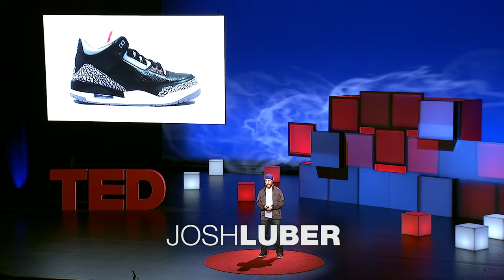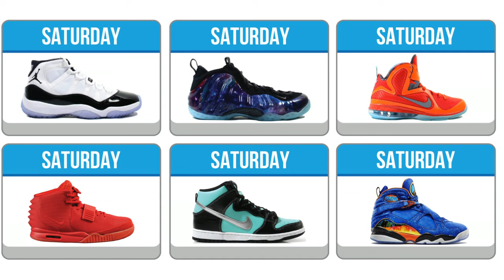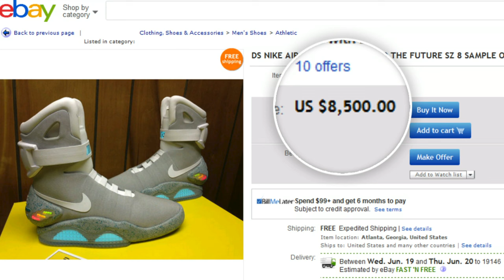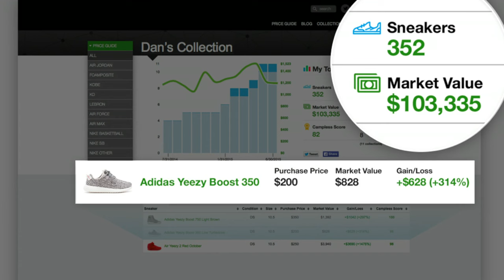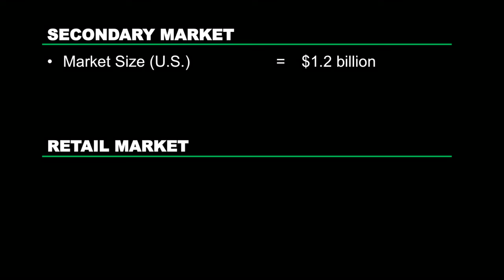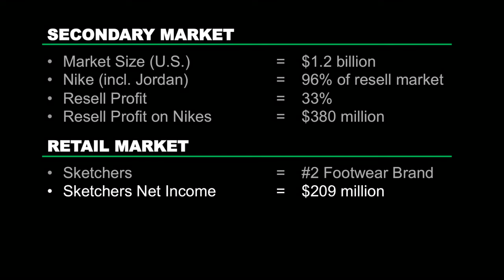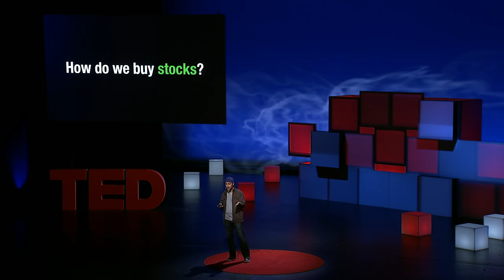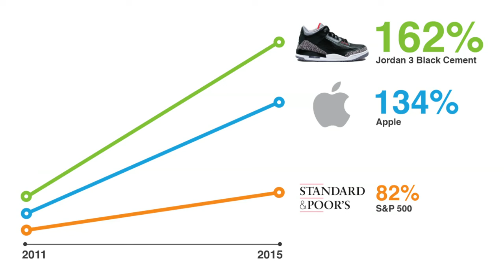The secret sneaker market — and why it matters | Josh Luber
Josh Luber is a "sneakerhead," a collector of rare or limited sneakers. With their insatiable appetite for exclusive sneakers, these tastemakers drive marketing and create hype for the brands they love, specifically Nike, which absolutely dominates the multi-billion dollar secondary market for sneakers. Luber's company, Campless, collects data about this market and analyzes it for collectors and investors. In this talk, he takes us on a journey into this complicated, unregulated market and imagines how it could be a model for a stock market for commerce.